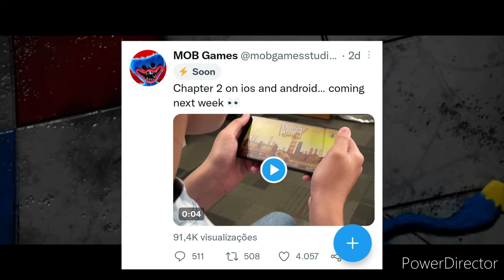Novidades para o poppy playtime